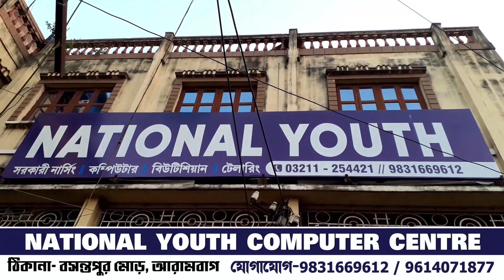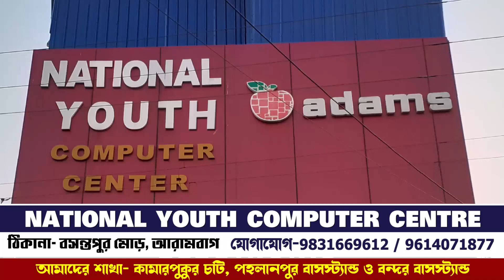তৃণমূল নেতাকে প্রাণে মারার চেষ্টা!—প্রতিবাদী আওয়াজ